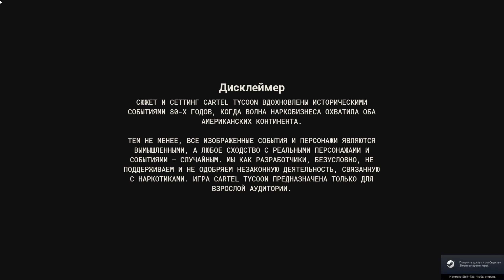Cartel Tycoon ➤ Грязные деньги ➤ Прохождение #1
Это Прохождение игры Cartel Tycoon на Русском языке на PC (ПК) в разрешении 2К 1440р.
Cartel Tycoon - История Cartel Tycoon разворачивается в выдуманной Латинской Америке 80-х годов, когда кокаиновая волна захлестнула США и весь остальной мир. Неприлично богатые наркобароны стоят во главе целых империй, обеспечивая работой тысячи людей. Но под маской роскоши этот криминальный мир скрывает жестокость и насилие. Налаживайте наркопроизводство и пути сбыта, попутно разбираясь с конкурентами, своими лейтенантами-головорезами, местными властями и общественным мнением. Занимайтесь марихуаной, кокаином, метом и не забывайте прикрываться легальным товаром. Устанавливайте контроль над соседними регионами и повышайте доход, чтобы открывать новые пути развития и возможности исследования. Быстро реагируйте на процедурно генерируемые случайные события.

Игра: Cartel Tycoon
Платформа: PC;
Жанр: Экшены, Инди, Симуляторы, Стратегии, Ранний доступ;
Дата выхода: 18 марта 2021.
Разработчик: Moon Moose
Издатель: tinyBuild

💻Системные требования💻
Минимальные:
Операционная система: Windows 7 and up;
Процессор: i5 and up;
Оперативная память: 4 Гб;
Видеокарта: GTX 960;
Жесткий диск: 5 Гб свободного пространства.

Рекомендуемые:
Операционная система: Windows 10;
Процессор: i7 ~3 Ghz / Ryzen 7;
Оперативная память: 8 Гб;
Видеокарта: GTX 1060;